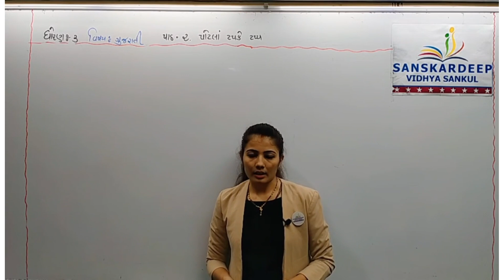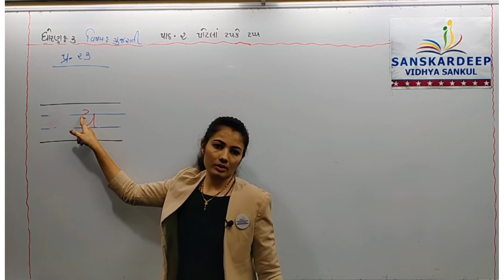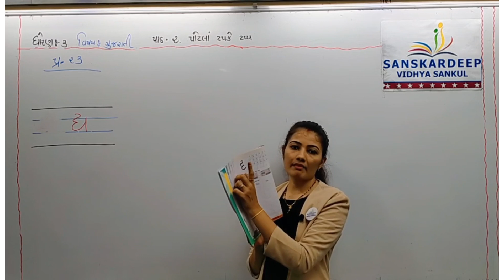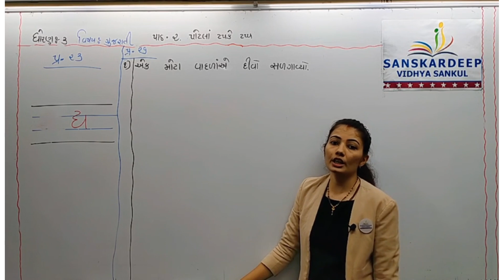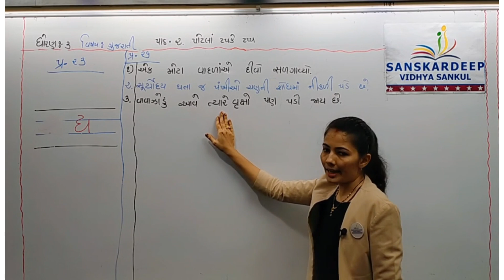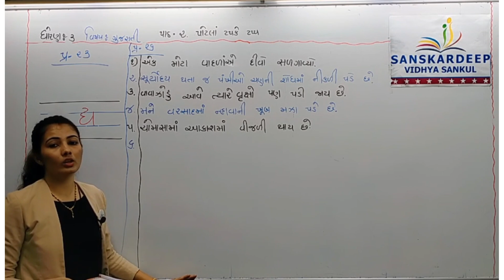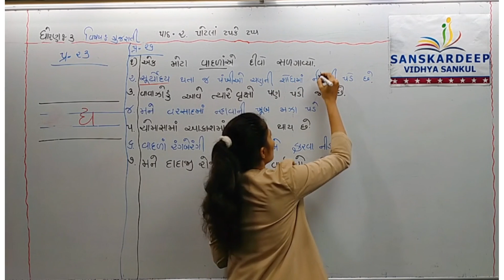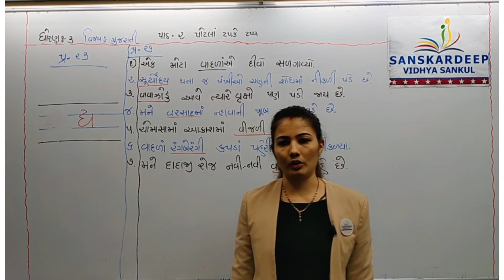STD - 3 || ગુજરાતી || 11-08-21